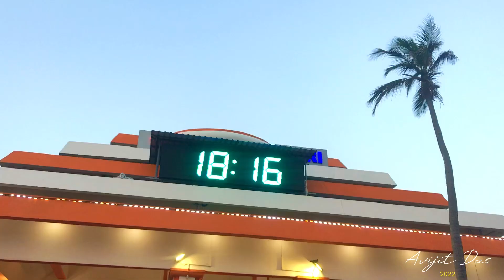175/- টাকাতে ট্রেনে করে পুরী | শালিমার-পুরী ধৌলি এক্সপ্রেস | Puri Tour Guide in Bengali (Part-I)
In this video I'm going to share one of the lifetime memorable train journey experience of my life Shalimar-Puri Dhauli express journey. Also you are going to know the train details from North & South Bengal.

● Howrah to Puri Trains
i) Puri Shatabdi Express (12277)
  Runs Daily at 02:15 PM
ii) Puri Superfast Express (12837)
   Runs Daily at 10:40 PM
iii) Kamakhya-Puri express (15644)
   Runs every Friday at 11:10 PM

● Sealdah to Puri Trains
  i) Puri Duronto Express (22201)
    Runs every Monday, Wednesday, Friday at 08:00 PM

● Shalimar to Puri Trains
i) Dhauli Express (12821)
 Runs daily at 09:15 AM
ii) Sri Jagannath Express (18409)
  Runs daily at 07:05 PM
iii) Puri Weekly SF Express (22835, 12895, 12887)
   Runs on Wednesday, Friday and Monday at 08:45 PM
iv) Puri Garib Rath Express (12881)
   Runs on Tuesday and Thursday at 08:45 PM

Chapters :
00:00 : Coming Soon
00:58 : Introduction
01:40 : Way to Shalimar
02:27 : Train Review
03:50 : Kolkata to Puri Trains
06:44 : Our Experience
07:55 : Puri Station
08:44 : Auto Booking Process
10:11 : Puri Sea Beach

|| Credit Details ||
▪Videography, Editing, Voiceover : Avijit Das
Song : Bol Naa Aar ( বল না আর )

Film: Dui Prithibi
Producer: Shree Venkatesh Films
Director: Raj Chakraborty
Starring: Dev. Jeet, Koel, Barkha
Singer: Shaan and Monali Thakur
Lyrics: Prosen
Other tags : kolkata to puri train,kolkata to puri,kolkata to puri by train,kolkata to puri train journey,howrah to puri train journey,puri,howrah to puri train,puri train,kolkata to puri train time table,puri tour,train to puri,kolkata to puri train time,kolkata to puri train ticket price,puri tour 2022,howrah puri train,howrah to puri,kolkata to puri train vlog,kolkata to puri best train,puri to kolkata train time,kolkata to puri train detailskolkata to puri train,kolkata to puri,kolkata to puri by train,kolkata to puri train journey,howrah to puri train journey,puri,howrah to puri train,puri train,kolkata to puri train time table,puri tour,train to puri,kolkata to puri train time,kolkata to puri train ticket price,puri tour 2022,howrah puri train,howrah to puri,kolkata to puri train vlog,kolkata to puri best train,puri to kolkata train time,kolkata to puri train details, kolkata to puri,kolkata to puri by car,howrah to puri train,kolkata to puri by road,kolkata to puri by bike,kolkata to puri by train,kolkata to puri road trip,kolkata to puri train journey,puri,kolkata to puri train,kolkata to puri train time table,kolkata to puri train ticket price,road condition from kolkata to puri,puri tour,kolkata to puri tour,kolkata to puri 2022,kolkata to puri train vlog,how to go kolkata to puri,kolkata to puri new train time, kolkata to puri,kolkata to puri train,kolkata to puri by train,howrah to puri train,kolkata to puri train time table,kolkata to puri train journey,puri train,puri,puri to kolkata train time,kolkata to puri train details,howrah to puri train journey,puri train time,train to puri,puri tour,kolkata to puri train ticket price,kolkata to puri new train time,howrah puri train,kolkata puri train time,howrah to puri, dhauli express,howrah puri dhauli express,shalimar puri dhauli express,12821 dhauli express,howrah to puri dhauli express journey,12822 dhauli express,dhauli express train,dhauli express 2s seating,dhauli express train journey,howrah to puri dhauli express,howrah puri dhauli express full journey,dhauli express,lhb dhauli express,puri dhauli express,dhauli express 2022,down dhauli express,12821/dhauli express,dhauli express rute,12821 dhauli express 2s, puri sightseeing,puri,puri tour,puri sightseeing places,puri sea beach,puri tour guide,puri tour plan,puri tourist places,puri sightseeing tour,puri sightseeing package,puri local sightseeing,puri tour guide in bengali,puri sightseeing puri tour 2022,sightseeing inside the puri city,sightseeing,puri beach,puri tourism,puri tour 2022,puri city sightseen,otdc puri sightseeing,places to visit in puri,puri jagannath mandir,puri sightseeing by car, puri chilka tour,chilka lake,puri chilka lake dolphin tour,chilika lake,chilika tour,chilika lake tour,chilka tour guide,puri tour,chilka tour,chilika lake tour guide,puri chilka lake,chilka lake in puri,chilika lake dolphins,chilka tour plan,chilika tour package,chilka lake tour,chilika lake odisha tourism,chilika lake tour plan,chilika,chilika lake odisha,chilika lake in puri,chilka,otdc puri chilika package tour,chilika lake sea mouth